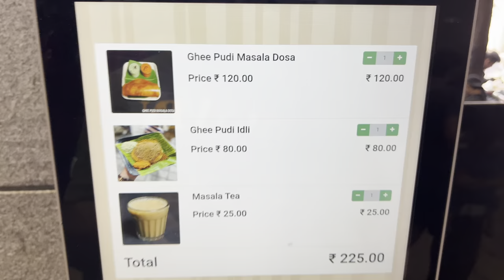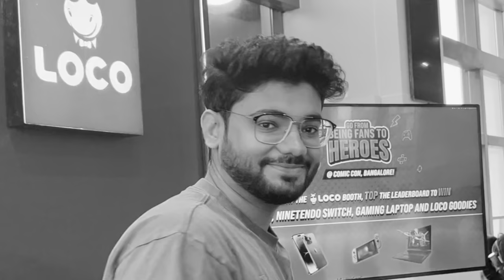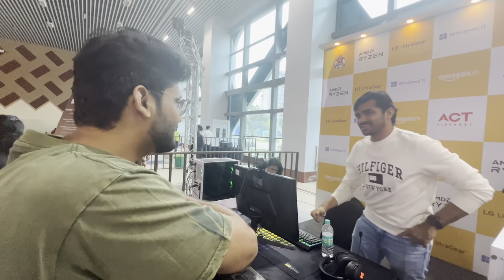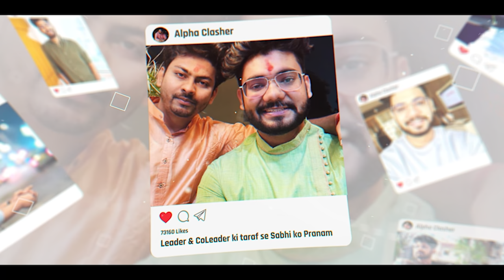WE GOT KIDNAPPED at COMIC CON 😥 - Alpha Vlogs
Agaya Youtube Password yaad! Honestly I am sorry for not uploading vlogs for my Alpha Fam. But from now I will make sure to share all my memories with youall. In this vlog I visited Comic Con for the first time and met soo many of my OG Friends (Shreeman bhau , Antaryami bhau , Joker , Zeref & Kashvi ) It was fun. Hope you ENjoy the vlog!